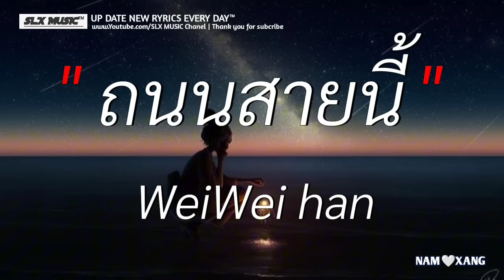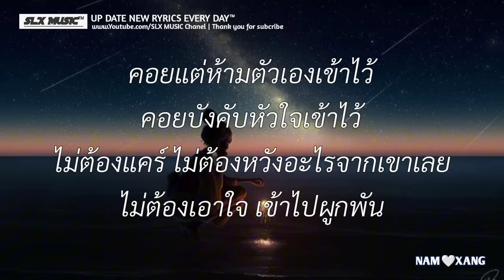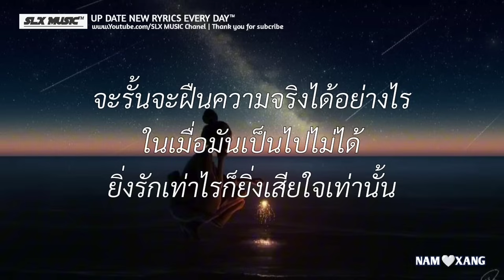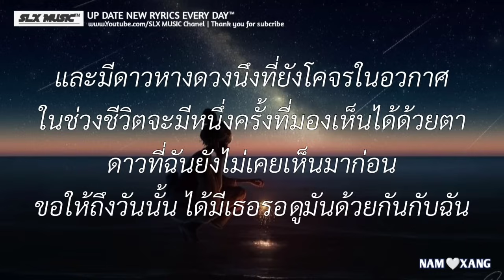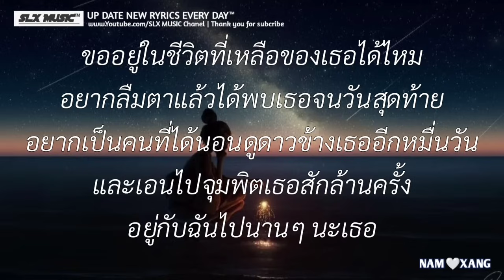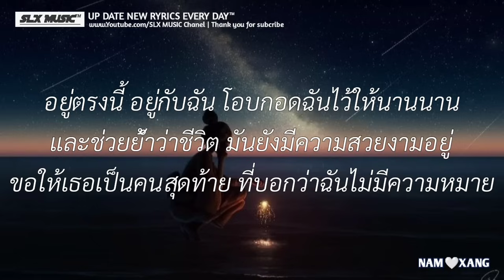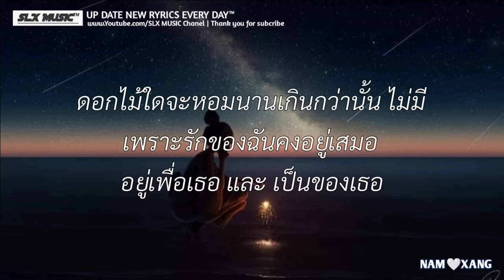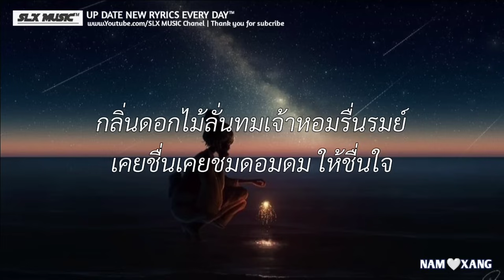ถนนสายนี้ - Weiwei han | ดาวหางฮัลเลย์,ขอให้เธอใจดี,ลั่นทม (เนื้อเพลง)